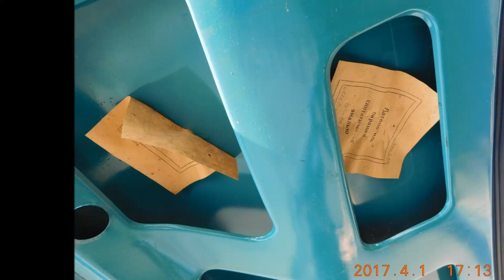Москвич 412, 1995 (ИЖ) "Комби" Очень хорошая сохранность, практический все в аутентичном состоянии.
Москвич (ИЖ) "Комби". Пробег автомобиля 17т.км (видно в том числе и по состоянию). Очень хорошая сохранность, практический все в аутентичном состоянии. Запасное колесо не ставилось, имеются ярлыки с названием эмали. Салон в идеале. Кузов абсолютно не гнилой и очень крепкий.
На хорошем ходу, способен преодолеть большое расстояние.